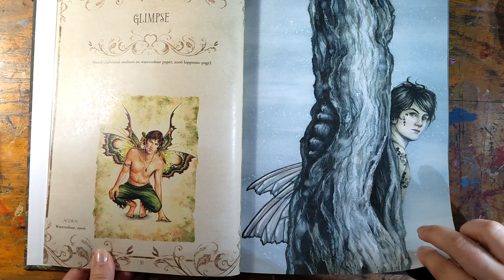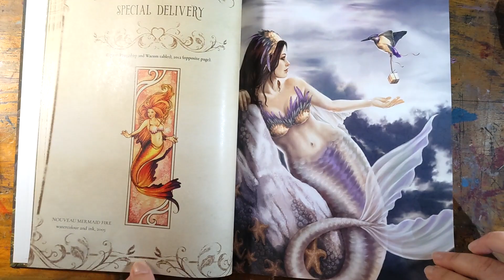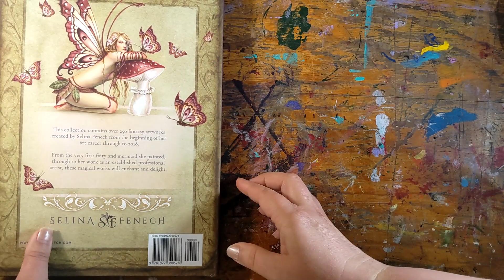Flip Through - The Fantasy Art of Selina Fenech: Early Works Art Book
Paperback and hardcover available.

This premium quality art book contains over 250 fantasy artworks created by Selina Fenech, from the beginning of her art career through to 2018.

From the very first fairy and mermaid she painted, through to her work as an established professional artist, these magical works will enchant and delight.

This collection replaces Selina’s previous smaller art books Fairy Visions 1 and 2, Mermaid Dreams, Mythic Power, Gothic Beauty, and Enchanted Fantasy. It contains all artworks these smaller books contained and more, with premium print quality.